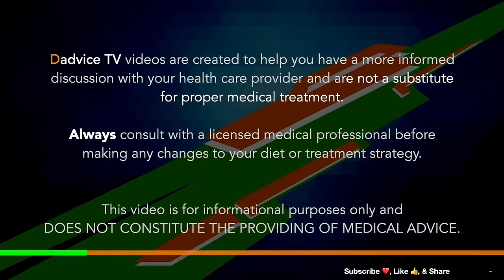Kidney Health Tips: Your Blood Pressure, Your Diet, and Your Kidneys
Episode 150: Kidney Health Tips: Your Blood Pressure, Your Diet, and Your Kidneys. Retired Nephrologist and author of LEARN THE FACTS ABOUT KIDNEY DISEASE Dr. Rosansky discusses the kidney health connection between blood pressure and diet.  He explains what blood pressure is, how high blood pressure impacts your kidney health, when low blood pressure is bad for your kidney health, medication to manage high blood pressure, tips to lower your blood pressure naturally, diet tips to lower high blood pressure, and more.